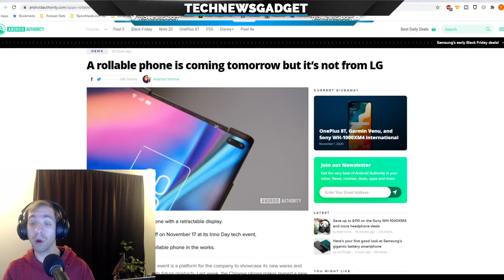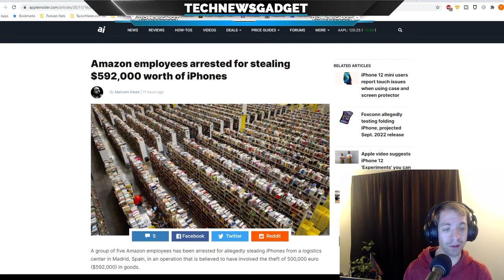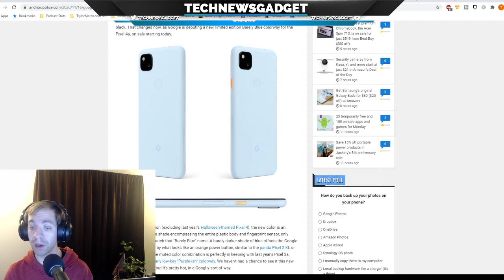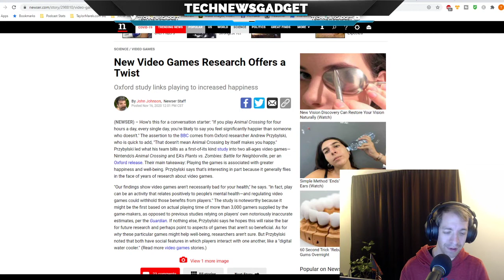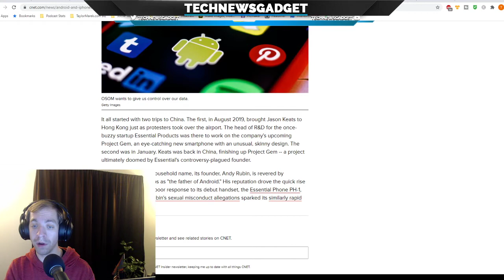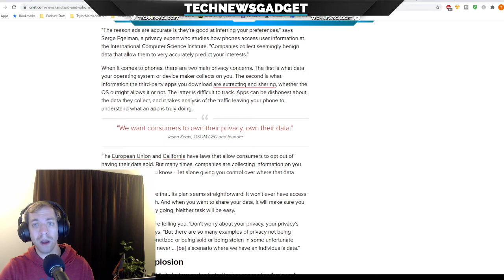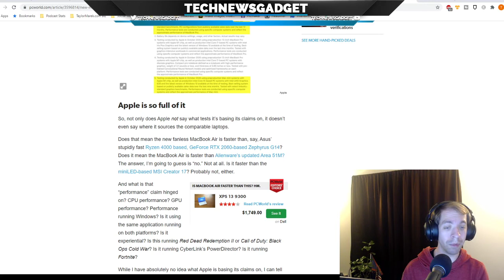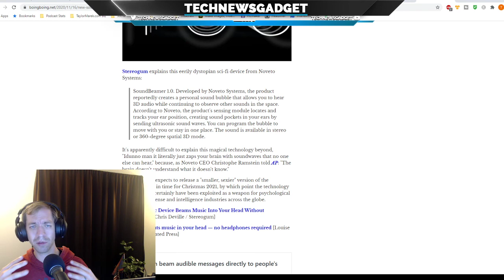Oppo Teases A Rollable Smartphone | Latest In Tech News #228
Sub for DAILY uploads & punch the 🔔 to be notified!